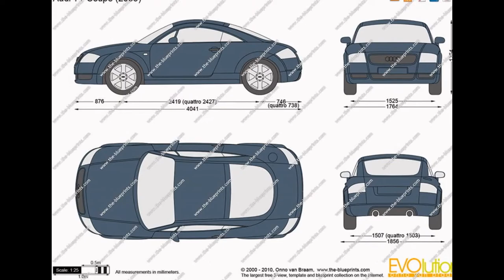AUDI TT COUPE 1998 MODEL FAMOUS PICS IN ALL ANGLES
THIS VIDEO SHOWS AUDI TT COUPE 1998 MODEL FAMOUS PICS IN ALL ANGLES